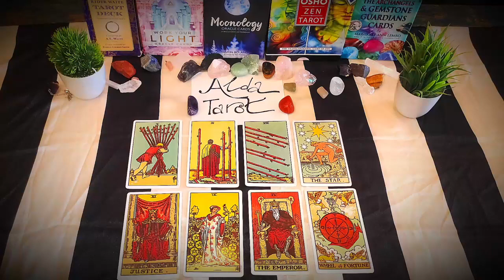ARIES BONUS LOVE READING ❤️ SOMEONE WHO’S BEEN HOLDING BACK FEELINGS SUDDENLY STEPS FORWARD